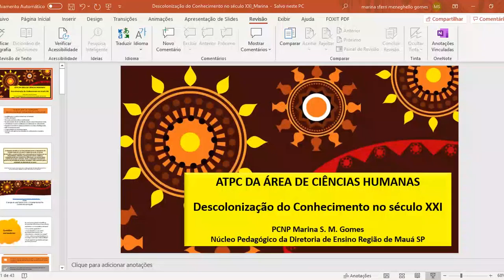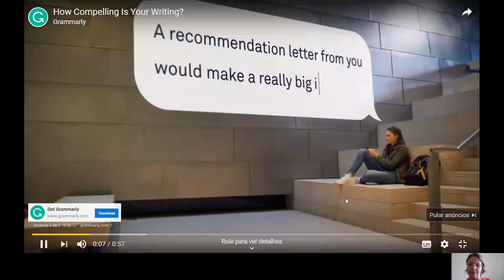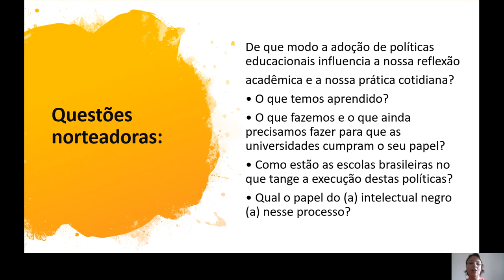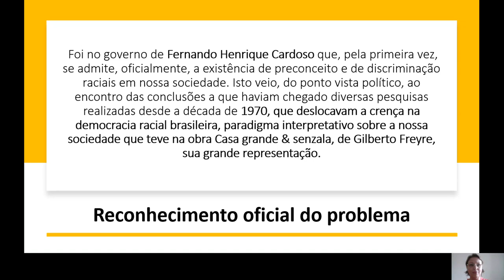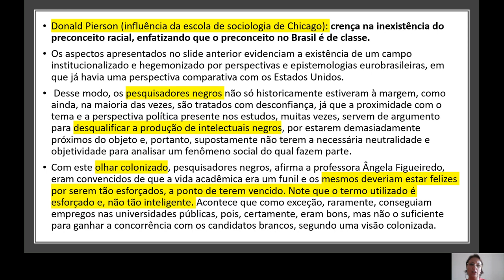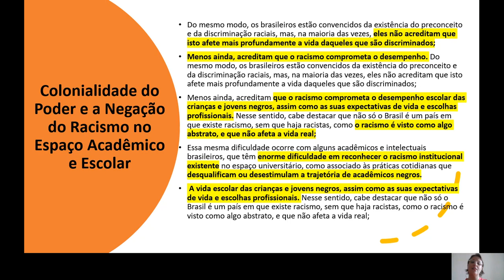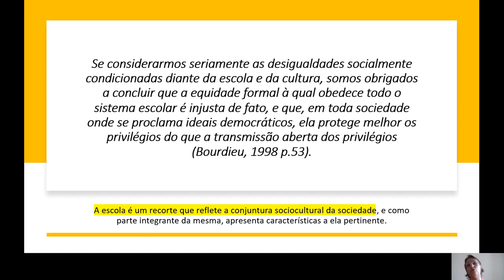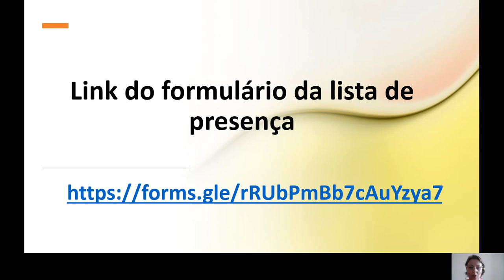ATPC da área de Ciências Humanas Descolonização do conhecimento no século XXI